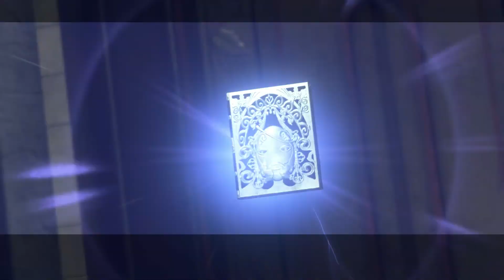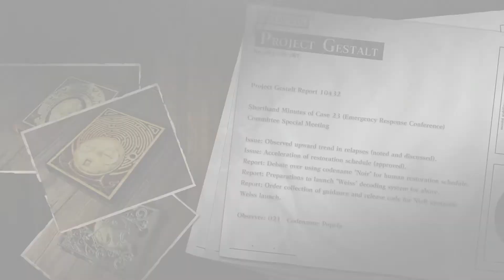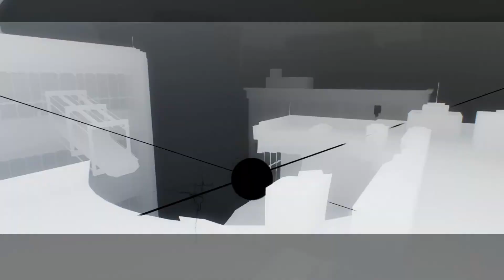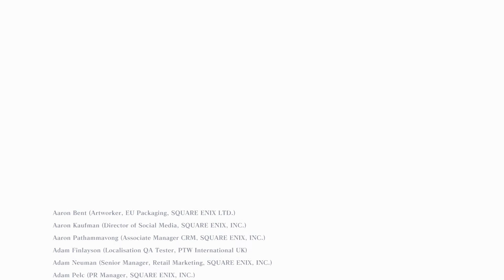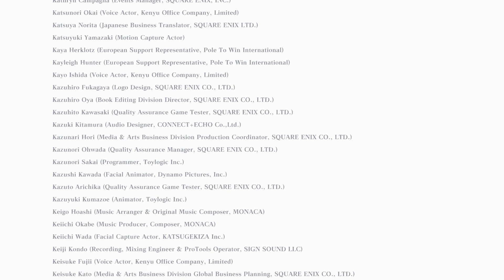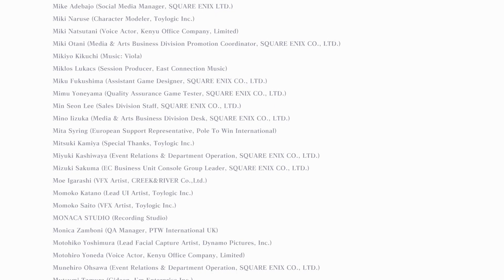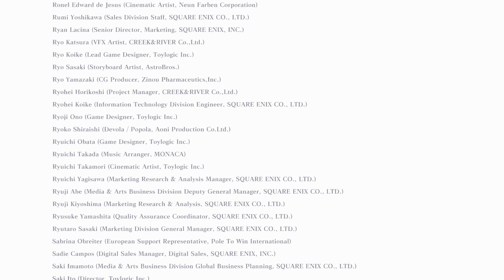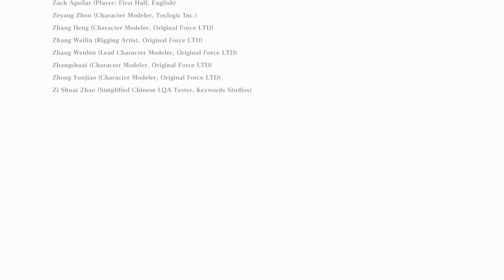Nier Replicant | Part 25 - Ending B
Working our way through the castle to face off against the Shadow Lord once again.